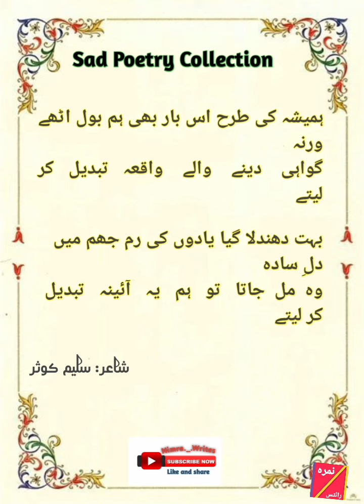Tum apni qismat ka likha tabdeel kar letay/ sad poetry/ poet saleem kausar / lovely poetry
جدائی بھی نہ ہوتی زندگی بھی سہل ہو جاتی
جو ہم اک  دوسرے سے  مسئلہ  تبدیل  کر لیتے

ہمیشہ کی طرح اس بار بھی ہم بول اٹھے ورنہ
گواہی    دینے    والے    واقعہ   تبدیل   کر لیتے

بہت دھندلا گیا یادوں کی رم جھم میں دلِ سادہ
وہ  مل  جاتا   تو   ہم   یہ   آئینہ   تبدیل  کر لیتے